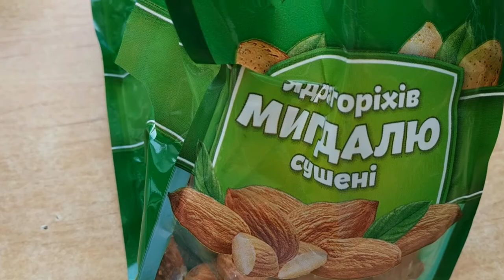орехи миндаля после мышей покупаем мы....совпадение? не думаю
купила в супермаркете АТБ орехи  миндаля, а их уже мыши перепробовали. а далее- пусть покупатели украинцы доедают...печально...